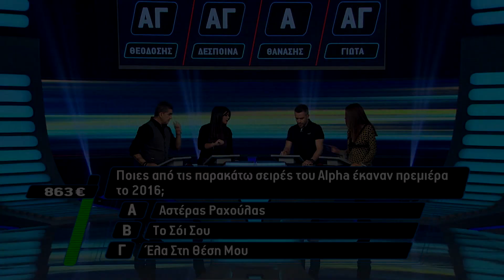Divided | Πρεμιέρα Δευτέρα 21/10 | 14:30